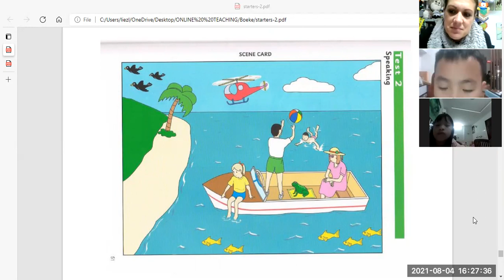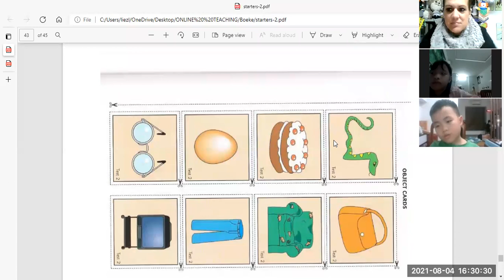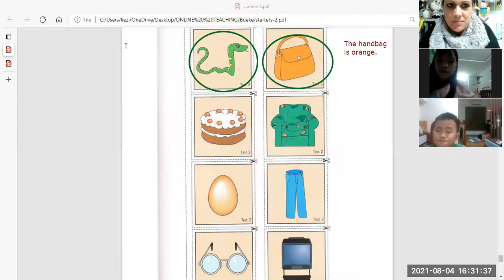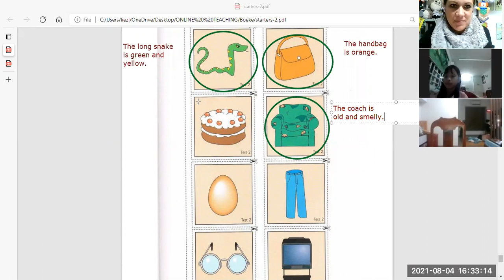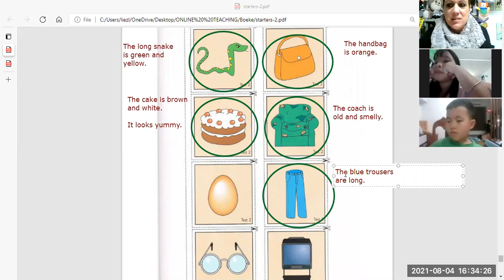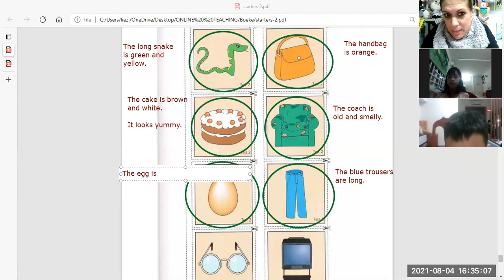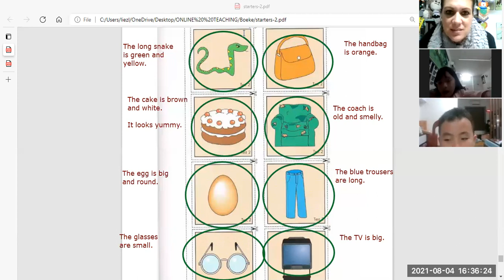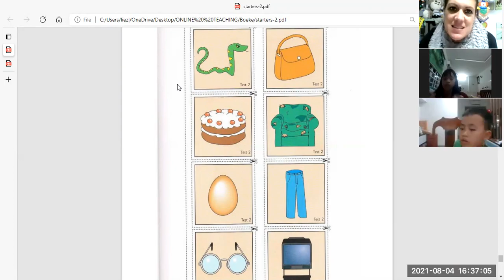starters hà my 3c+hoàng anh 4c video 2